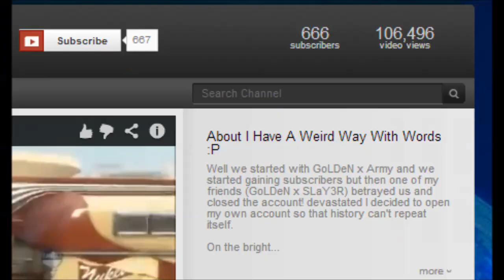666 SUBSCRIBERS!!!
Look I'm not actually satanic or anything obviously, I just made this so that I could have an excuse to make an update video while adding a fun twist :P I REALLY hope ill be able to figure out my bros laptop so I can start up some more fun LPs :)